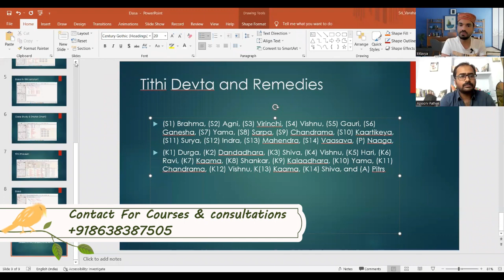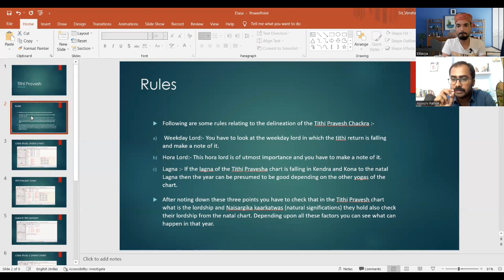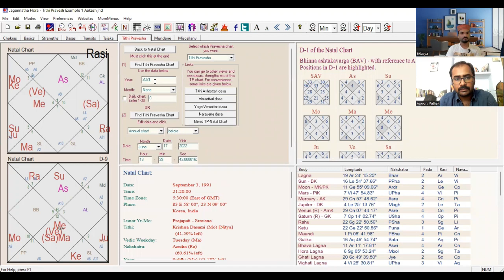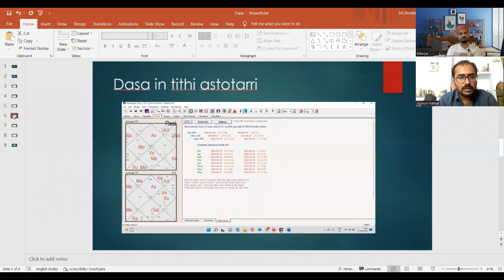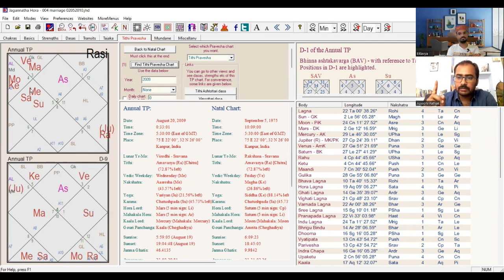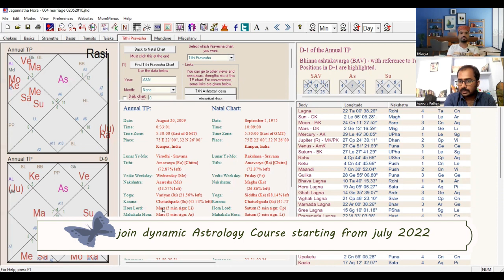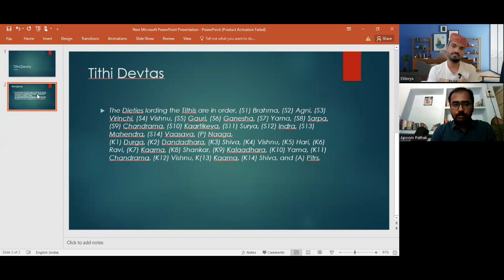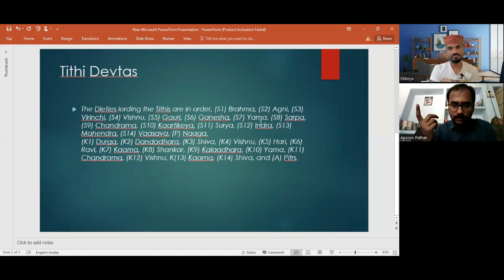Tithi Pravesh Chart & Day of the Events जन्म तिथि से पुरे वर्ष का भविष्य फल कैसे देखें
The easiest way of predicting annual events, jobs, marriage & foreign journeys, re-defining tithi pravesha chart, timing of events in vedic astrology, भविष्य जानने की सबसे सरल विधि, वर्ष में क्या घटना घटित होगी, tithi pravesh chart & day of the events.

Can astrology learn online?

The main aim of our channel is to guide you through astrology and help you to find out your true purpose in life, so nobody can misguide you in the future.

What Is Tithi Pravesha Chart
How to Make Tithi Pravesh Chart
How to Predict the Timing of an Event in Astrology
Astrology Events in 2022 That You Need to Know About